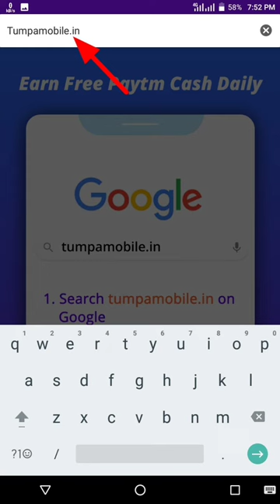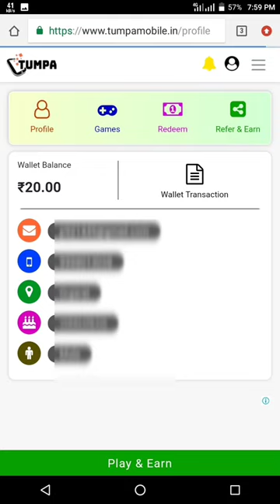🤑Today New Campaign Loot Offer 30₹+30₹+30₹ Instant Paytm Cash || Tasks💰Campaign BUG|| New Paytm app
campaign loot today
2022 best self earning app
earning app
10rs instant paytm cash only
miss call paytm cash
campaign
rik
new
loot
paytm
bug
new paytm cash earning apps
paytm bug
30 +30+30 loot offer today
bug trick
free money
today campaign
new campaign loot instant paytm cash
earning trick

online earning
earning website
online earning game
online jobs
2023 best earning app today
free paytm cash today
tech nobita
tech rohit helper
paytm wala
paytm cash campaign today
ck tricks
tech sanjay
tabahi loot
80 paytm cash
paytm cash
unlimited trick
new bug
paytm new offer